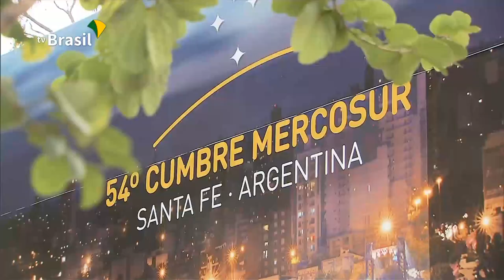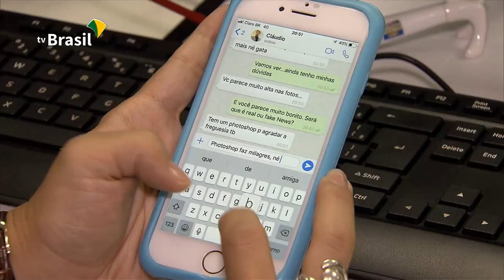54ª Cúpula de Chefes de Estado do Mercosul acontece em Santa Fé, na Argentina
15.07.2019 - O presidente Jair Bolsonaro viaja para Santa Fé, na Argentina, onde participa da 54ª Cúpula de Chefes de Estado do Mercosul. O Brasil, que assume a presidência do bloco por seis meses, quer implantar medidas para desburocratizar ainda mais as relações comerciais e políticas.